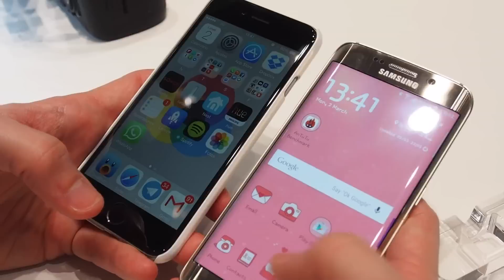Samsung Galaxy S6 VS iPhone 6, lector de huella dactilar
Comparamos el lector de huella dactilar del Samsung Galaxy S6 con el del iPhone 6